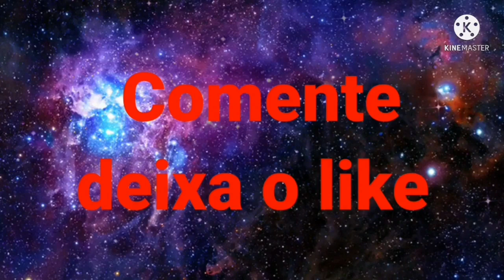Amor de adolescente EP15 Final